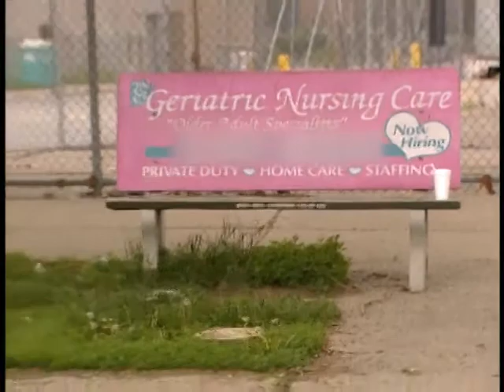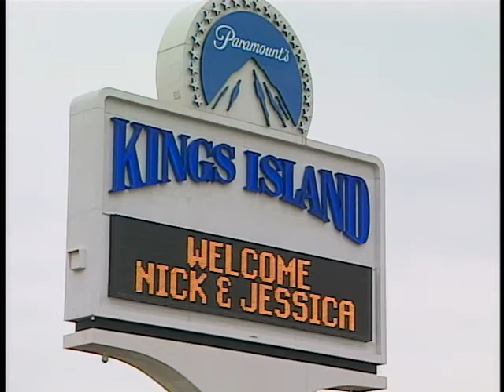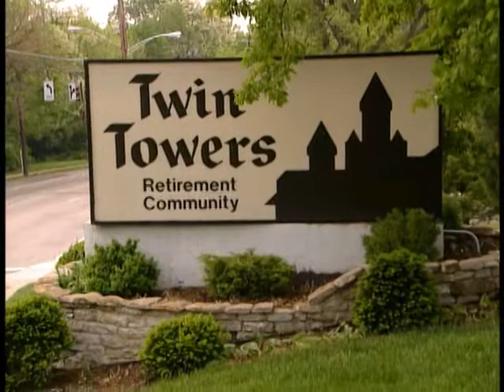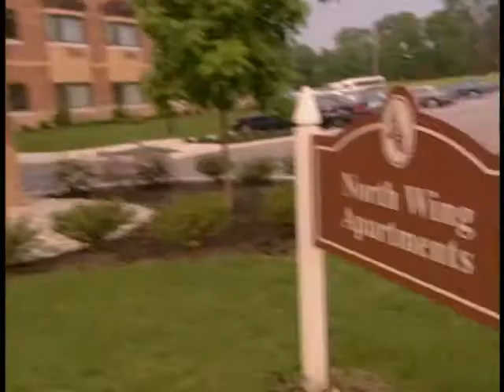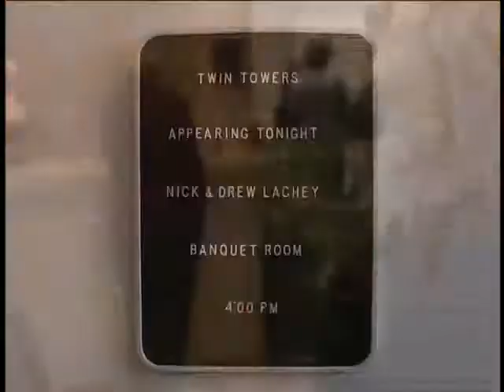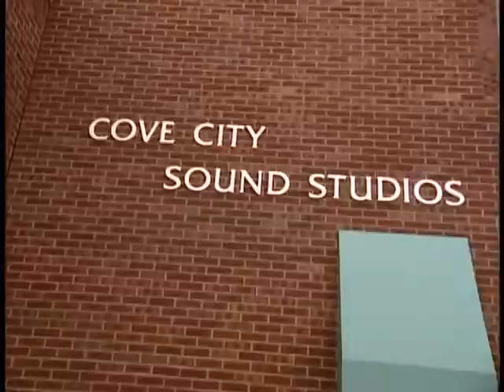Newlyweds: Nick & Jessica - Episode 105